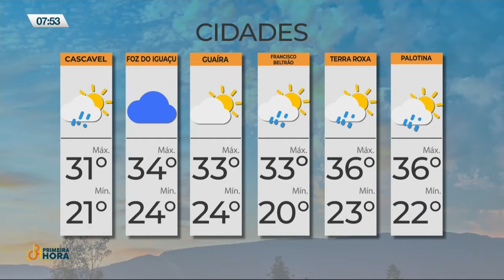19-01 Primeira Hora - Bloco 02